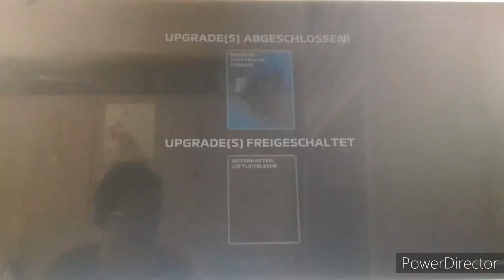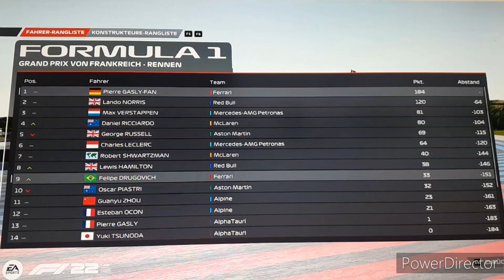Fahrerkarriere F1 22 Frankreich #71: Nicht einmal Regen kann mich aufhalten, zu glänzen!